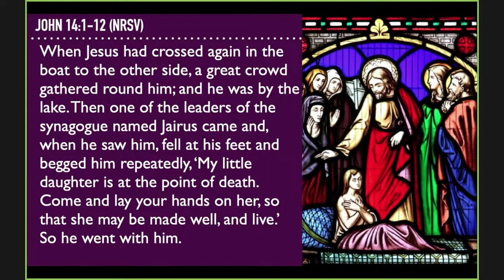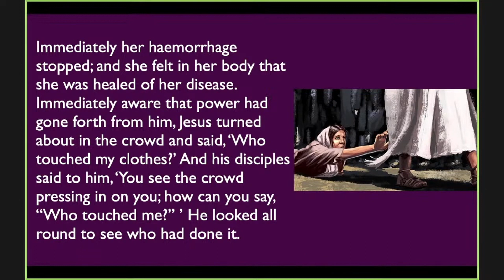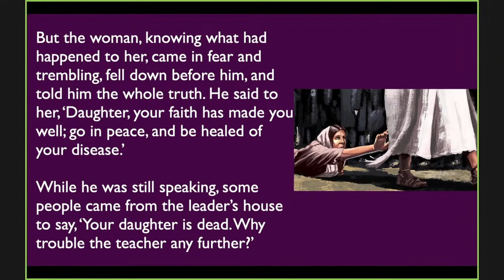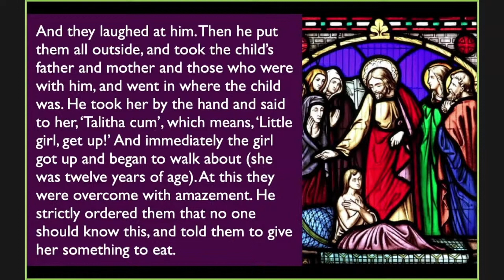"Healing In The Places We Need It Most" | Sermon | American Baptist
This video was clipped out from a recent Livestream of First Baptist Church West Hartford's Sunday Worship Service. This video was clipped out from a recent Livestream of First Baptist Church West Hartford's Sunday Worship Services.

Rev. Stacy Emerson shares her sermon- "Blow Out The Candles & Make A Wish"
First Baptist Church West Hartford is an American Baptist Church.

We are an open community of Christians who gather to seek, celebrate, live and
share the love of God with all creation. With Jesus as the center of our life together,
we are a theologically diverse congregation that welcomes every child of God into
our community.

The Bible is the foundational written document in our life and faith.  We take the
Bible very seriously but not literally, understanding that the Bible is the sufficient
ground of our faith and practice while living under the movement of the Spirit.
We understand our lives and faith as a journey and are committed to helping people
along the way as we seek God together.

As American Baptists, we believe in soul freedom and encourage each other to
discover his or her faith in God according to the convictions of the individual heart,
mind, and spirit.  We are committed to working for justice, peace, and the integrity of all
creation in our personal and corporate relationships.  We believe in working
cooperatively with other Christian churches and with other religious traditions with
integrity and respect for the values each individual and congregation brings to
working for the healing of the nations, God’s people, and God’s creation.